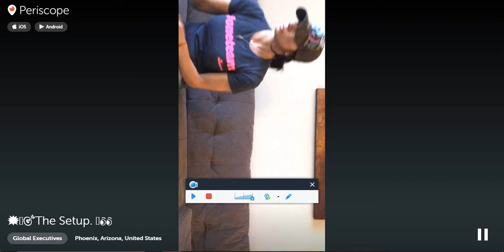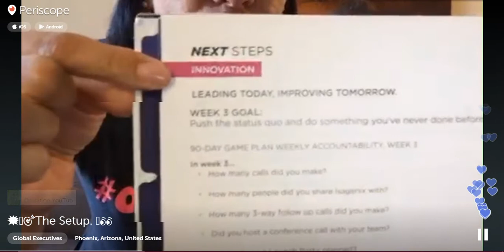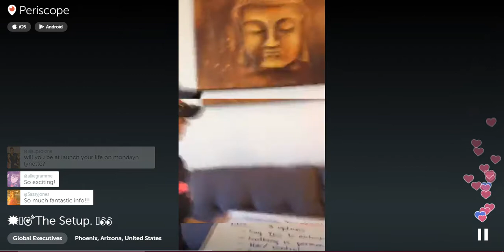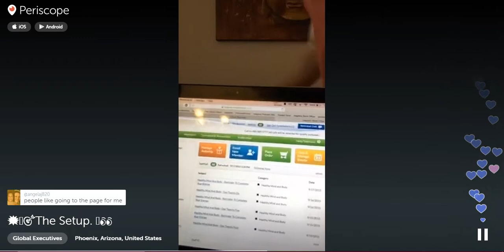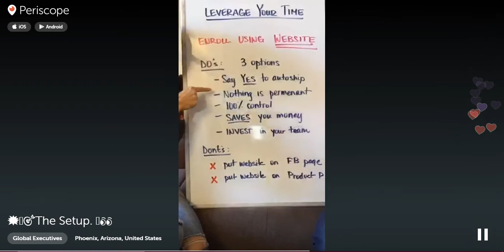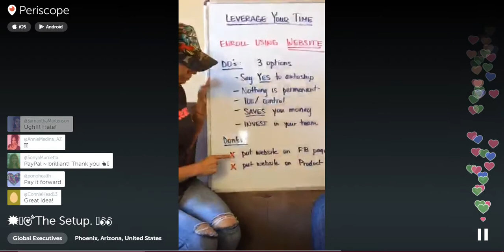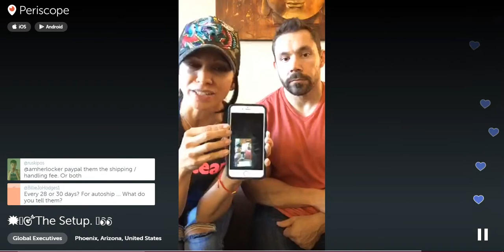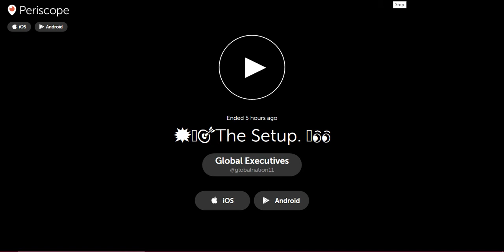Episode 79 - 💥😘🎯The Setup. 😎👀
Global Executives Training, Thursday, September 17, 2015 with Lynette J. Davis and Paul Krueger